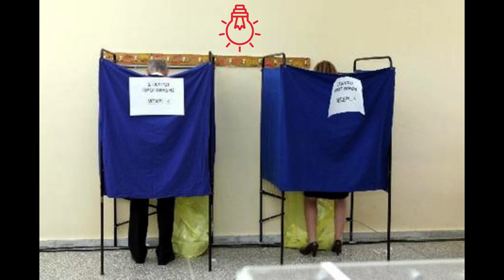Οι επόμενες δύο εβδομάδες είναι κρίσιμες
Τζαστ φορ φαν μπρατ